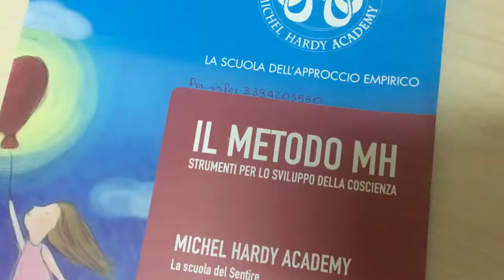Speciale News Web 24 Nuovo Giorno 25.10.2019